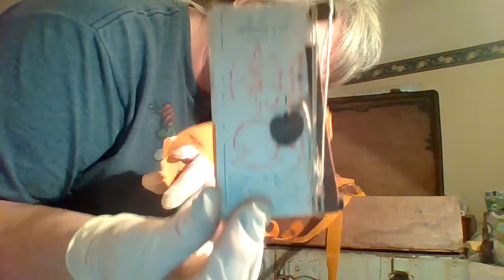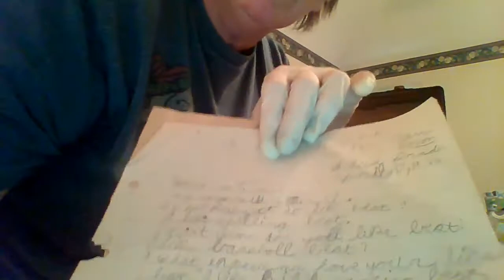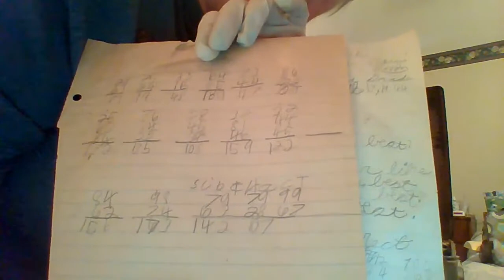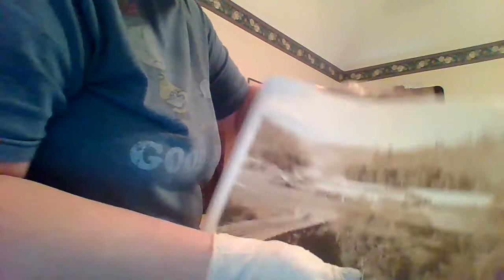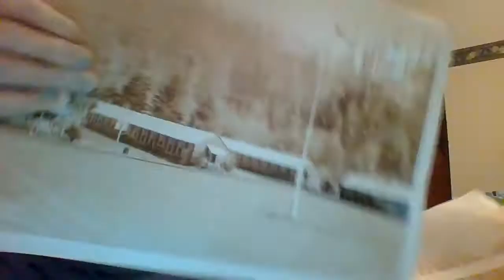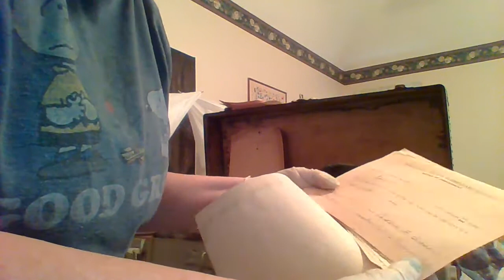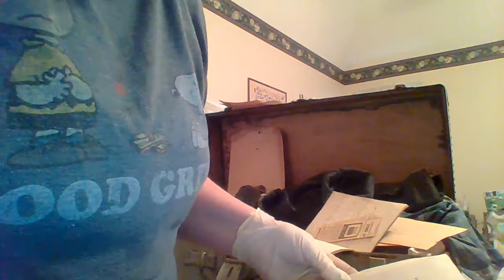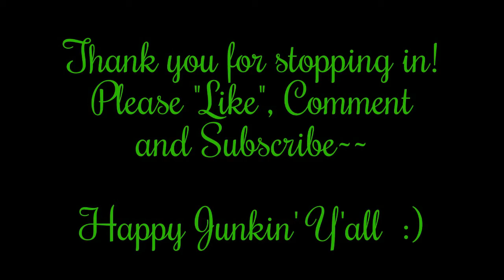A Day In The Life # 25: $10.00 Auction Mystery Trunk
Estate Liquidator Rhonda from Got Junk In Our Trunk Estate Services, shows you her auction purchase!